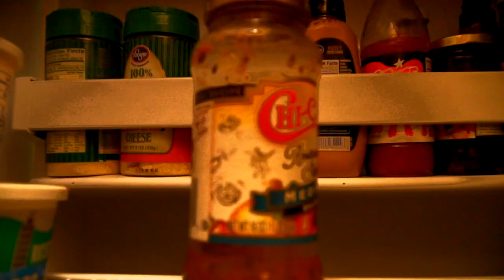10 Stages of Food Poisoning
If you've been there, you know.